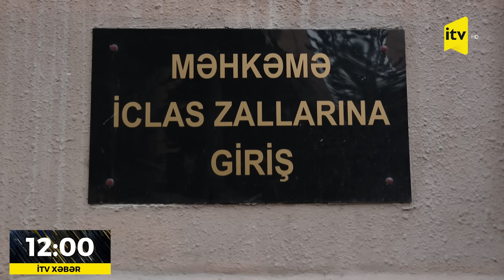“Kaş mən ölərdim” | “Nikosayağı” məhkəmədə bu sözləri dedi